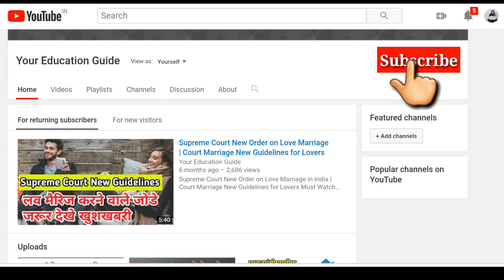सीमेंट मे पानी डालते ही वो जम क्यो जाता है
Important Keywords:-